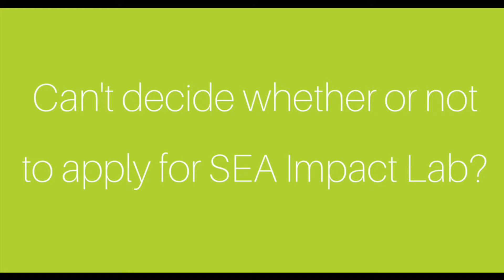Why Apply for SEA Impact Lab?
SEA Impact Lab is a 5 day funding readiness intensive designed to help early to mid-stage entrepreneurs take their businesses to the next level. Hear from 2017 participants what they thought of the experience.
Are you a social entrepreneur? Apply today!